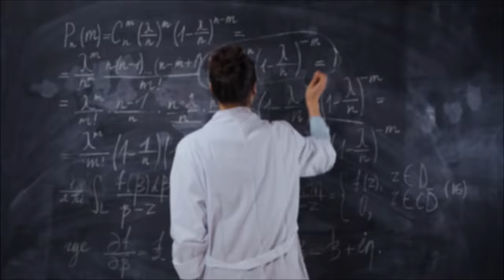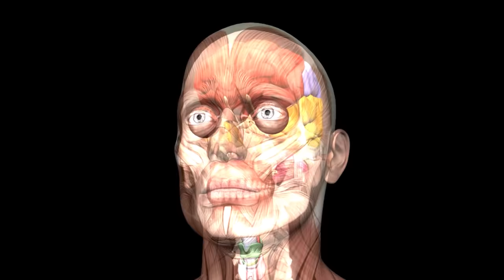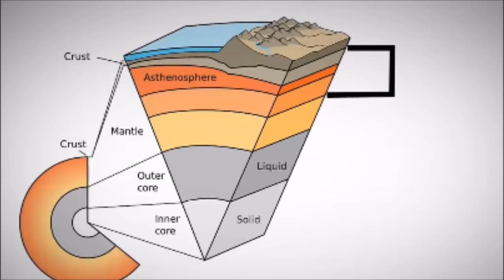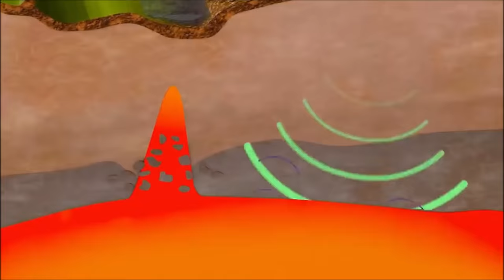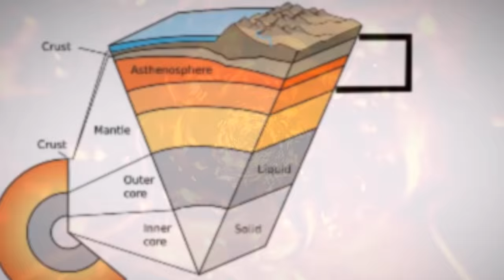Zameen k Neechay kya hai ? - Hidden World Beneath the Earth's Surface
In this Video I will take you beneath the earth's surface and tell you about some of the latest discoveries.